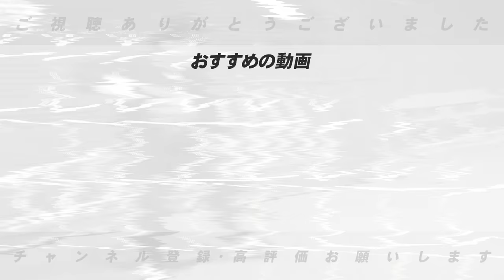【巨人坂本サード起用‼︎】︎”他球団が羨む可能性”門脇の存在が全てを変えた⁉︎中田翔はどうするのか⁉︎巨人の坂本勇人のサードコンバートについて語ります。